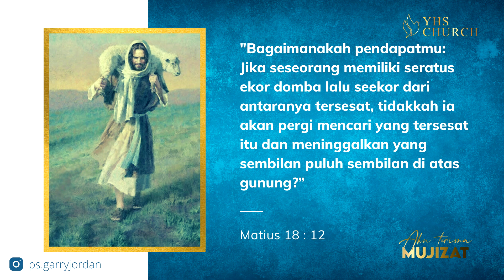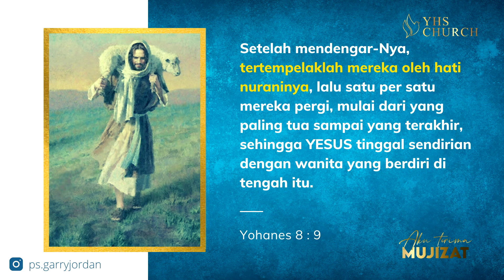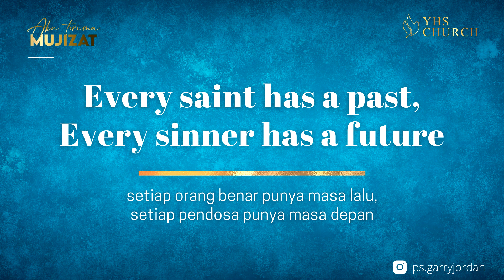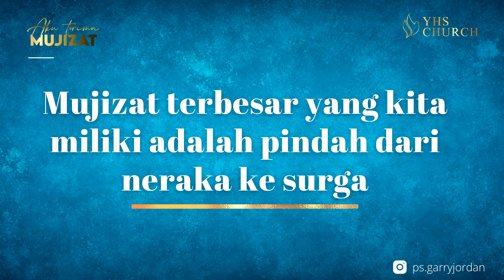DUTA GEREJA SETAN BERTOBAT? MARYLIN MANSON HADIR DI IBADAH MINGGU BERSAMA JUSTIN BIEBER & KANYE WEST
Kirimkan Permohonan Doa dan Kesaksian ke :
FORM DOA :